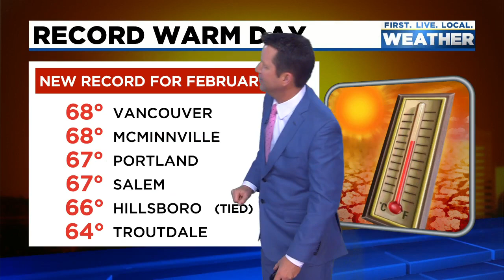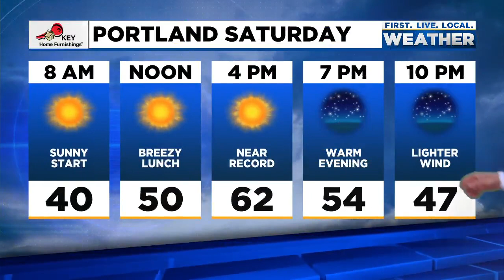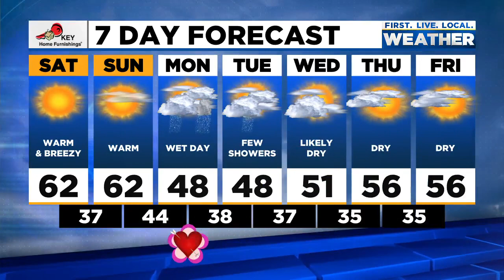Friday evening FOX 12 weather forecast (2/11)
The FOX 12 weather forecast for the evening of Friday, Feb. 11, 2022.